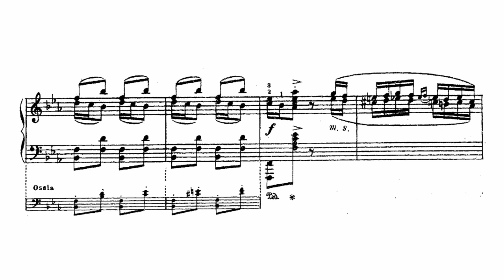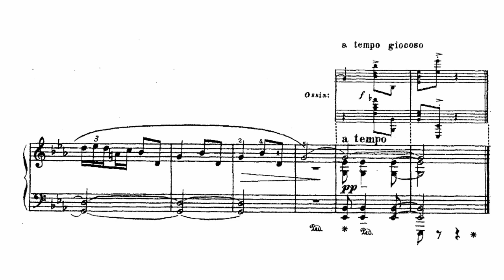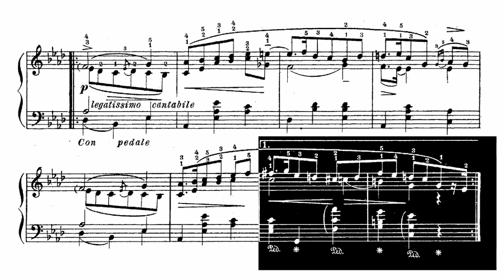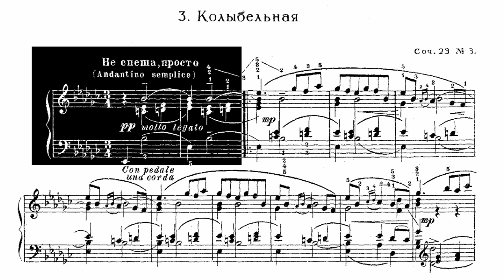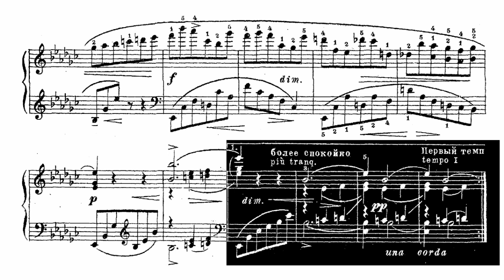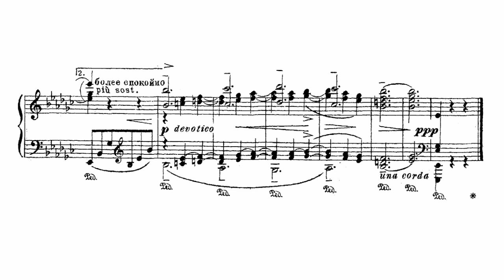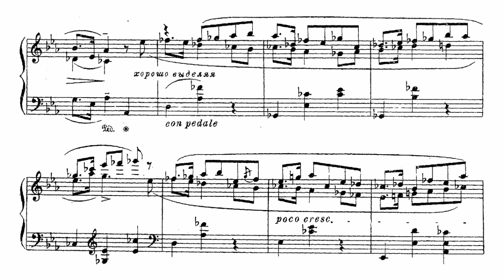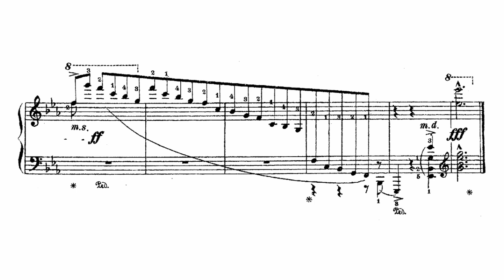Felix Blumenfeld: Suite Polonaise No. 1, Op. 23 (Somero)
Composer:
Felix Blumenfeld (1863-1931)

Date of composition:
1897

Performer:
Jouni Somero (1963-) (from his album "Felix Blumenfeld: Piano Works")

Date of recording:
2012

1. Krakowiak (E-flat major) (0:00)
2. Kujawiak (A-flat major) (2:32)*
3. Berceuse (E-flat minor) (6:10)
4. Mazurka (E-flat major) (11:36)